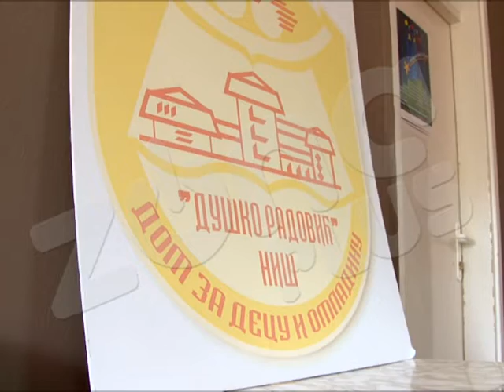SLATKIŠE POKLONIO ŠTIĆENICIM DOMA